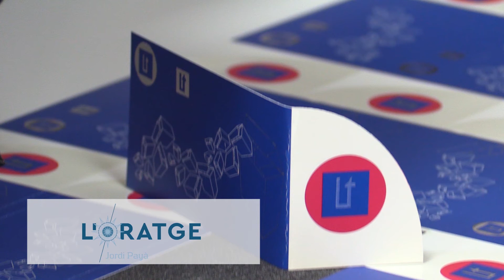L'Oratge amb Jordi Payà - MIGDIA - 29/03/17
Les temperatures van pujant un parell de graus cada dia.